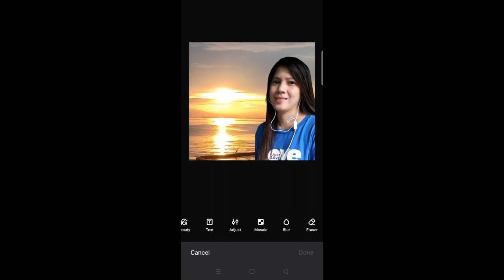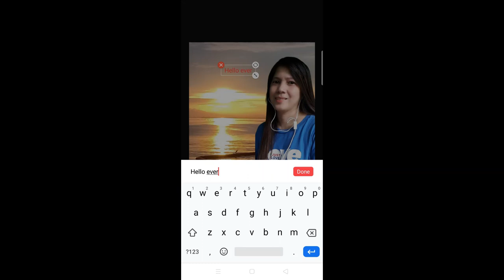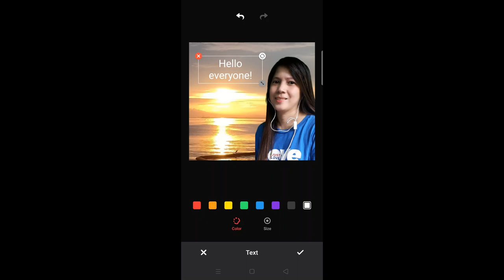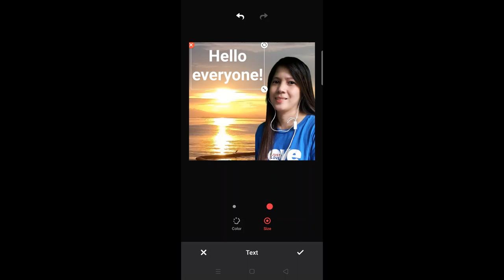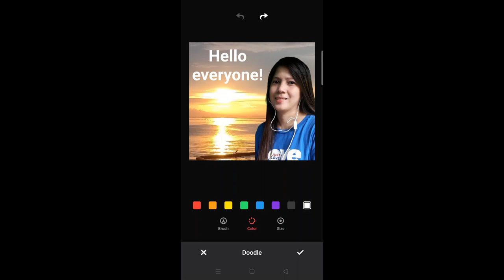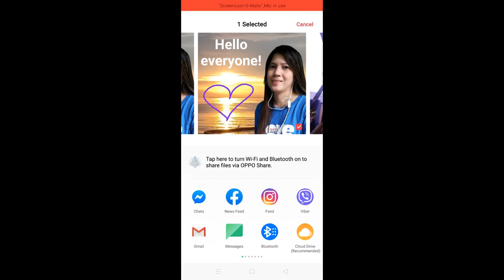How to put text on your picture file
This video will tell you how to edit your picture by inserting a text, drawing, initials or even affix your signature on it.